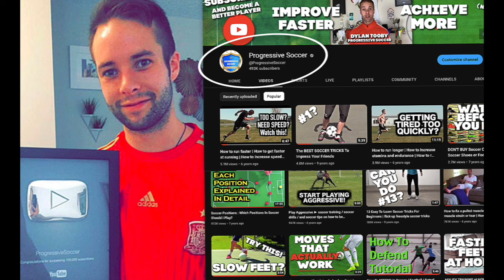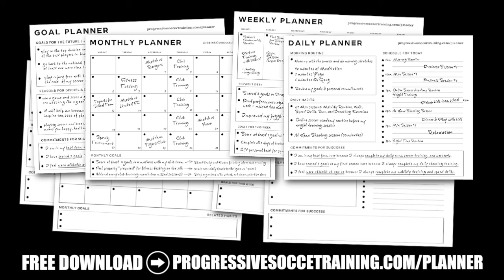My best 5 soccer tips for defenders (DEFEND BETTER)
I've got some invaluable soccer tips and tricks for defenders. If you want soccer tips for defenders, how to be a good defender in soccer and how to beat your opponent, you're in the right place.

In this video, I'll reveal the best soccer tips for defenders that will help you up your game and become a rock-solid defender on the field. Whether you're an aspiring defender or an experienced player looking to sharpen your skills, these soccer defender tips will take your game to the next level.

Defenders play a crucial role on the pitch, and knowing what should defenders do in soccer is essential for any team's success. I'll break down the key principles, strategies, and techniques that will make you an indispensable part of your team's defense.

From positioning and marking to tackling and intercepting, I'll share soccer tips for defense that will help you dominate your opponents. Get ready to enhance your defensive skills and make a real impact during games.

So, if you're ready to elevate your performance and contribute to your team's success, join me in this video as I guide you through the best soccer tips for defenders. Let's turn you into a defensive powerhouse!

Don't miss out on this opportunity to boost your game. Remember, with the right training and determination, you can achieve greatness on the field.

- Coach Dylan

Soccer tips for defenders (become a better defender)